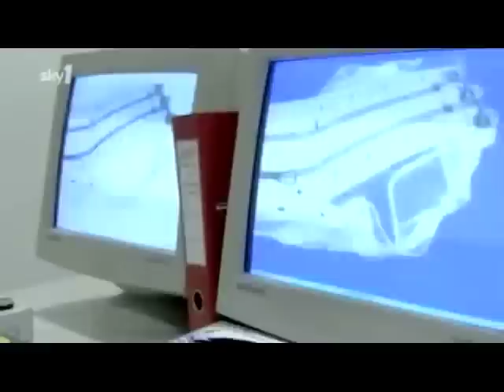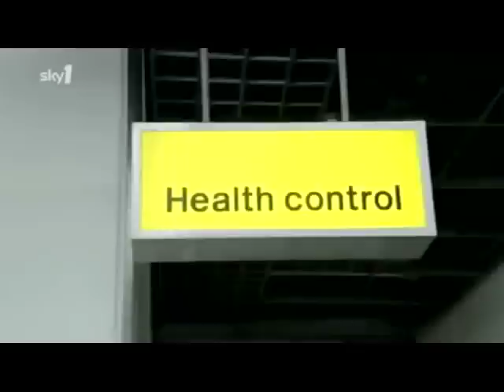JAMAICAN BOWELS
An excerpt form "UK Border Force".